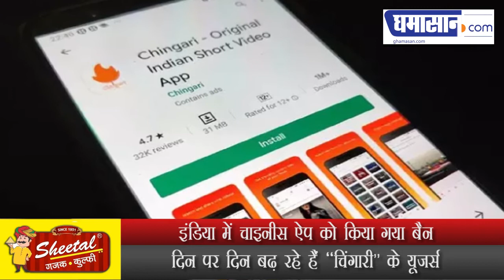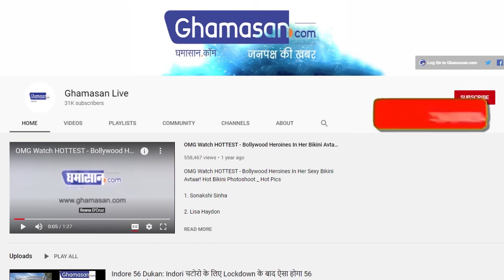Make In India को मिला बढ़ावा [Chingari, alternative of Tik Tok in India]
इंडिया में चाइनीस ऐप को किया गया बैन, दिन पर दिन बढ़ रहे हैं "चिंगारी" के यूजर्स

Chingari app, alternate of Tik Tok in India got Million Downloads Per Hour